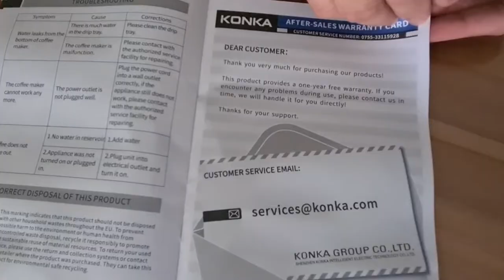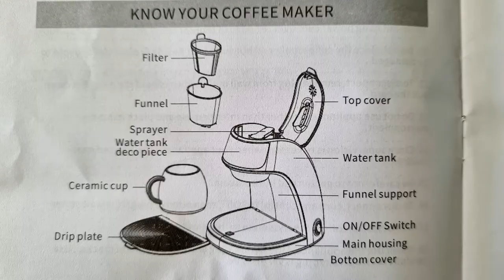✅ [BUDGET COFFEE Machine??] ⭐ KONKA Drip Coffee Maker (HOW TO USE? / REVIEW / UNBOXING)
Compact & portable personal drip-style coffee maker. Affordable and easy to use and clean. Evenly brewed for both coffee or tea, no residue. Good for those who prefer light drip-style coffee.

Product Unboxing, Product Demo and Review

- This is the KONKA Coffee Machine, KCF-CS2
- Limited capacity 300ml (250ml actually)
- May need power adapter
- Can be bought from Shopee (for less than SGD$36 / US$27 or MYR$69 – during promotion)
- This is a genuine user review
- Conclusion - It’s a good buy! (For light drip-style coffee / tea)

TIME STAMPS ⏰

- Unboxing (00:00:10)
- Prepare for First Use (00:01:07)
- DEMO – Making Coffee (00:01:15)
- DEMO – Making Chrysanthemum Tea (00:02:48)
- PROS and CONS of KONKA humidifier (00:03:57)
- CONCLUSION (00:04:08)

LINKS

- Click on the links below to see the product

(SHOPEE SG: KONKA Coffee Machine)

(SHOPEE Malaysia: KONKA Coffee Machine)

- Thank you for your support =) (and we can carry on making MORE VIDEOS like this for you!)

Audio